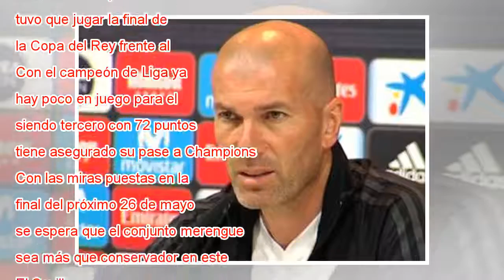Sevilla - Real Madrid: horario y dónde ver el partido de Liga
Karim Benzema. Andres Garcia GTRES Crónica Directo Previa El Sevilla y el Real Madrid disputan este miércoles 9 de mayo el partido atrasado correspondiente a la jornada 34ª de Liga. El encuentro, que se juega en el Sánchez-Pizjuán a las 21:30, fue ap...